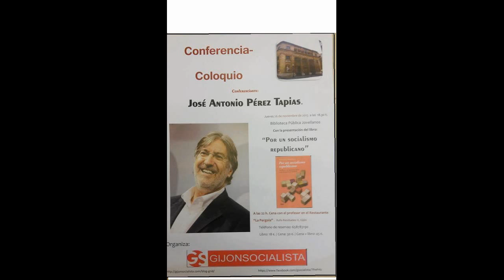Nº 8 2/3 José A. Pérez Tapias GIJONSOCIALISTA Gijón Asturias España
Organizado por GIJÓNSOCIALISTA
En el salón de actos de la Biblioteca Publica Jovellanos La Organización GIJONSOCIALISTA trajeron a José Antonio Pérez Tapias a presentar su último libro "POR UN SOCIALISMO REPUBLICANO"
Salón lleno, charla constructiva amena, José A. Garmón y Nacho Moran consiguieron con este evento tener en todo momento a las personas que allí acudieron pendientes del invitado.
Podemos destacar la presencia de Emilio León y de Francisco Prendes Quirós.
Hago mención especial a Francisco Rey joven socialista con las ideas muy claras.
Jóse (ELCAMARONIN)
SOCIALIST organized by GIJÓN
In the auditorium of the public library Jovellanos The Organization GIJONSOCIALISTA brought Jose Antonio Perez Tapias to present his latest book "SOCIALISM FOR A REPUBLICAN"
Room full, constructive conversation pleasant, José A. Moran Garmón and Nacho have succeeded with this event at all times to people who came there pending guest.
We highlight the presence of Emilio Leon and Francisco Quiros Prendes.
I make special mention of young socialist Francisco Rey with very clear ideas.
always I say ...
Jóse (ELCAMARONIN)